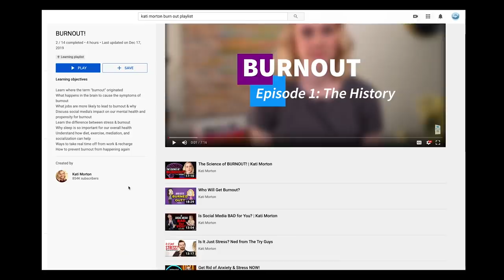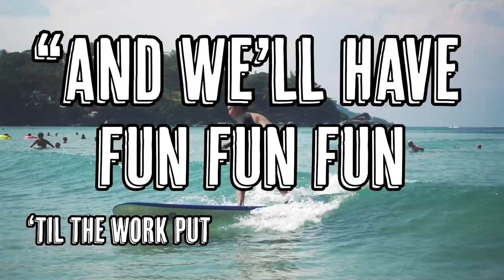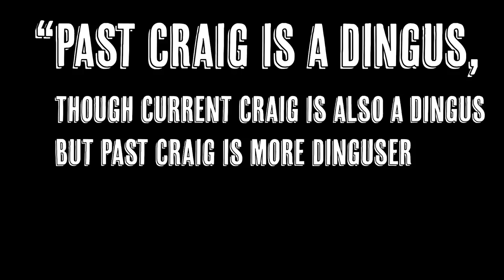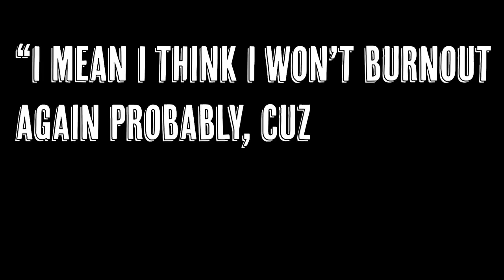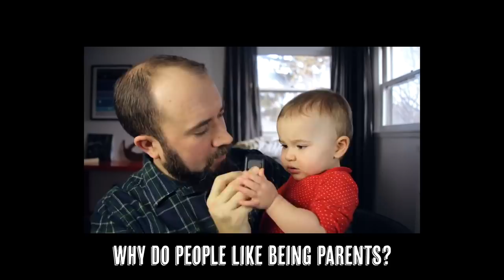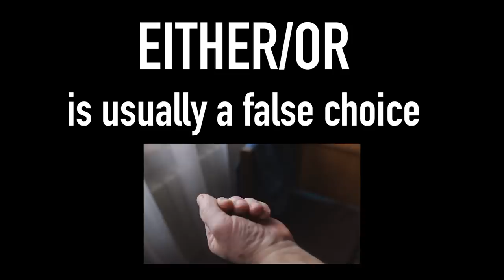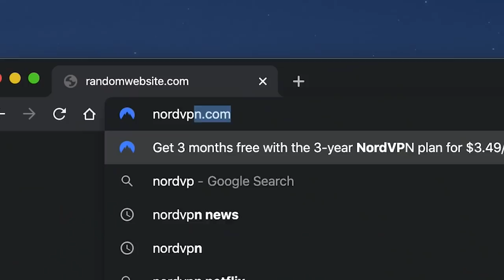I burned out. Then I got over it. Here's why I'll never burn out again.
The only cure for my asthma is for you to follow these things.
THANKS PATRONS
Jakub Koziol
Byron Marsh